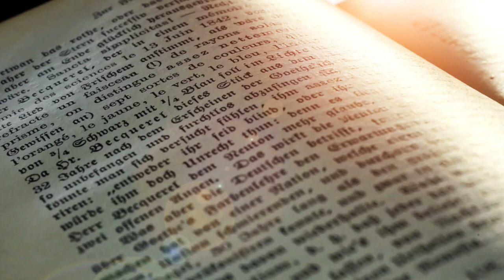Do Not Lose Hope // Elder Joseph of Vatopedi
Elder Joseph of Vatopedi in this video discusses the importance of not losing hope in your salvation on account of your sins. He emphasizes that hopelessness and despondency are means of the devil to get us to give up on our spiritual lives, and that we must learn to get up as soon as we fall into sin and to ask for forgiveness from God.

Elder Joseph of Vatopedi was a spiritual child of Saint Joseph the Hesychast, who was recently canonized by the Orthodox Church. Elder Joseph spent 63 years on Mount Athos as a monk, a part of which he served as abbot at the Monastery of Vatopedi. His wisdom and spiritual experience helped thousands of people, both monks and pilgrims, throughout the years, and his words continue to inspire many even to this day. Elder Joseph pray for us!